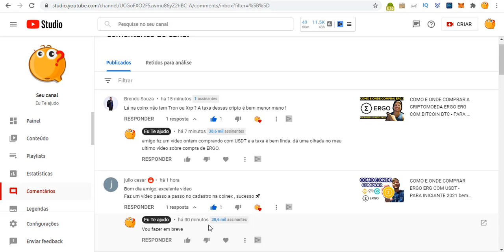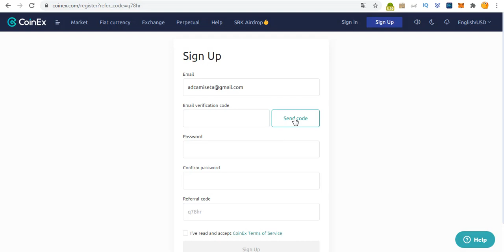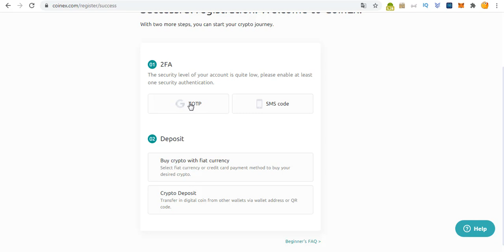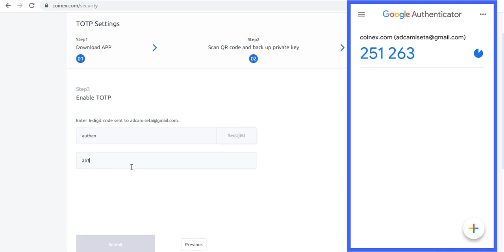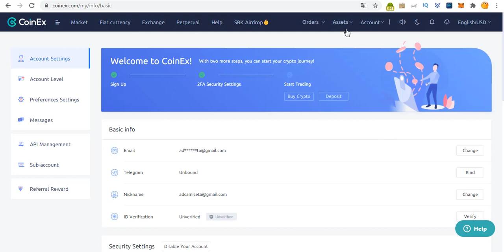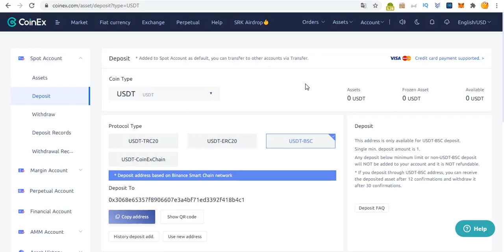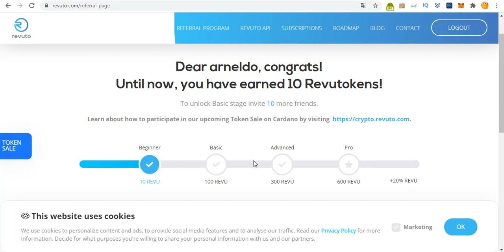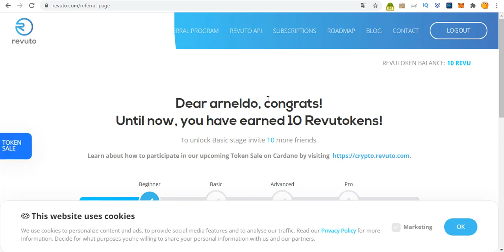Como se registrar na CoinEx 2FA Processo Completo How to Register in Full Process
Esse é o melhor vídeo do youtube, passo a passo de como fazer seu cadastro na corretora COINEX.

●  CORRETORA COINEX?

📹 ASSISTA TAMBÉM:
💴 COMO criar uma Carteira guardar Ergo e ADA

coinex exchanger coinex tutorial,coinex como usar
CoinEX Exchange Tutorial Completo(Vamos Usar para Ganhar Dinheiro)
Como se Cadastrar na CoinEX Exchange Tutorial Completo ...
Como começar a negociar na Coinext
TUTORIAL COINEX COMO FUNCIONA TRADE
Como usar a CoinEX Exchange tutorial completo
Como Transferir LBC da COINEX para a CONTA BANCÁRIA
COINEX COMO FUNCIONA COMO GANHAR DINHEIRO
Como Sacar e Vender suas Moedas LBC da Lbry na CoinEX
CET BTC CoinEx